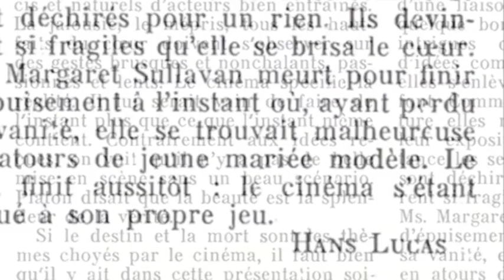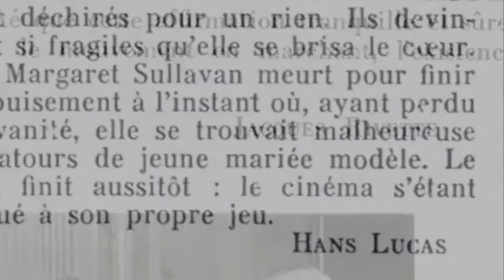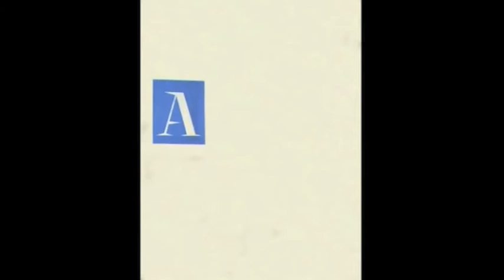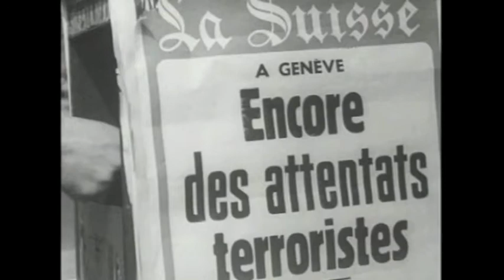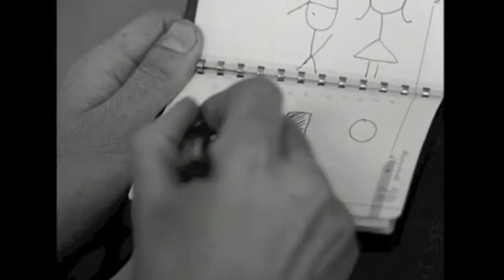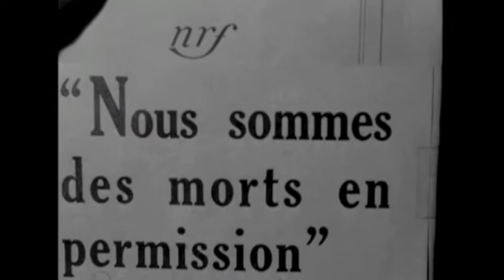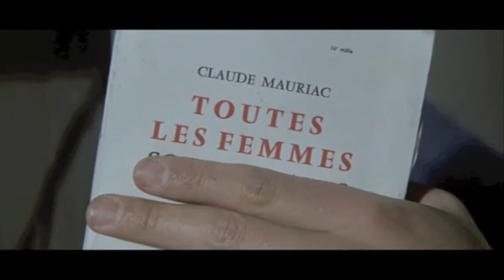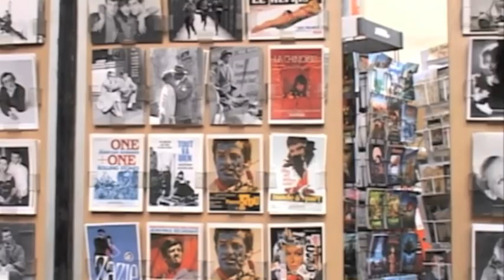WARNES :::: GODARD :::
Rebecchi · Murat · Doyle ··